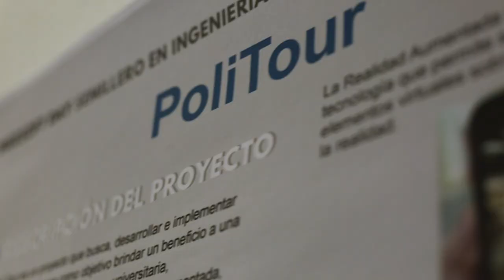La tecnología se tomó el Poli con IngeSoft Day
IngeSoft Day se vivió en el Poli donde se presentaron los proyectos de los estudiantes del Programa de Ingeniería de Software que han realizado a lo largo del semestre.